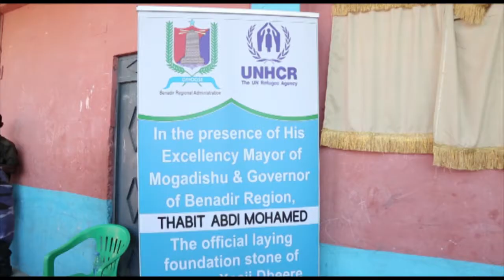WAR NUUR SACIID GUDOOMIYA GOBOLKA BENAADIR IYO MR FILIPPO GRANDI OO DHAGAX DHIGAY SCHOOL LACAG LA'